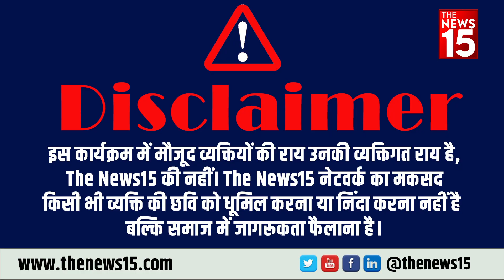क्या Bharat Jodo Yatra से Congress बना पाएगी अपनी पुरानी पहचान ! | laggayilanka | The News15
Congress के नेता Rahul Gandhi की Bharat Jodo Yatra चल रही है, वहीं दूसरी ओर कांग्रेस पार्टी तितर-बितर होती नजर आ रही है और राजस्थान में अध्यक्ष पद की उम्मीदवारी के कारण पार्टी में नेताऔं के बीच खटप़ट होती दिखाई दे रही है. अब सवाल है कि क्या कांग्रेस में परिवारवाद खत्म हो जाएगा.. और भारत जोड़ो यात्रा से क्या राहुल गांधी कांग्रेस की पुरानी पहचान वापस ला पाएंगे... देखिए The News15 पर जनता की क्या है इस मुद्दे पर राय